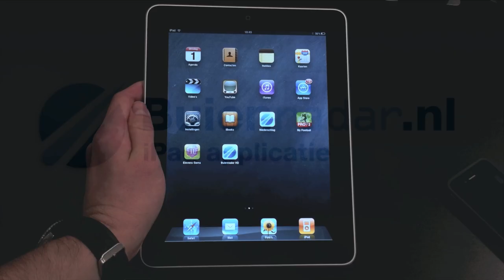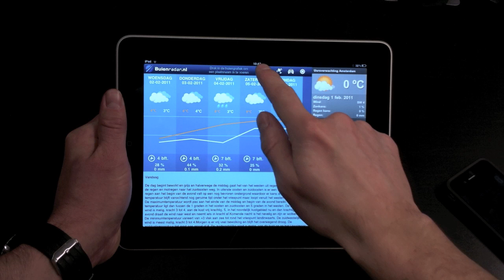Buienradar.nl applicatie voor iPad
Demonstratie van de Buienradar.nl applicatie voor de iPad.